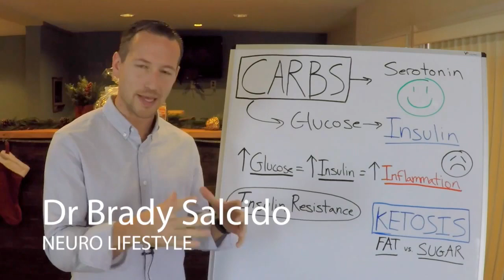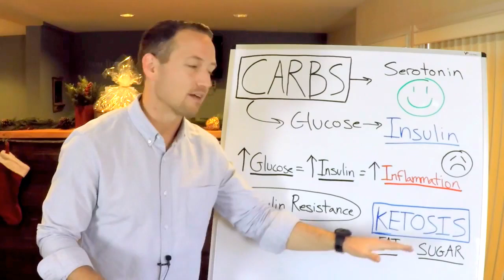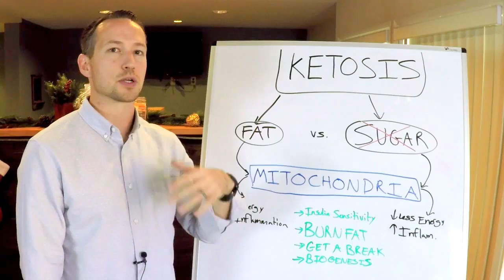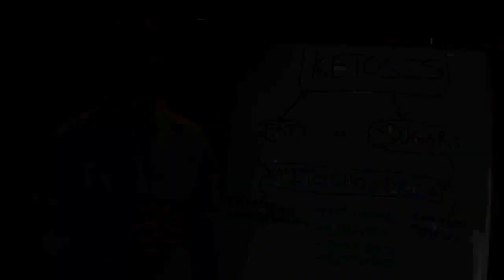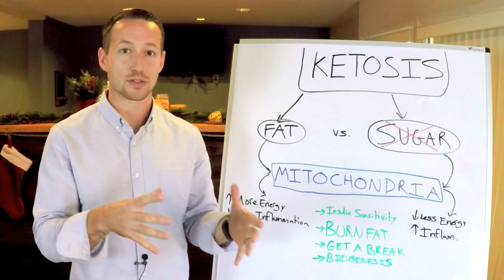Keto, Carbs, & Oprah: Why Go Keto?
Go From ZERO to KETO in just 28 days! Fuel radical fat loss, reduce inflammation, and transform your life!

Visit HackYourKeto.com to get started!

What's the big deal with keto? Why are people going so nuts over this keto diet?

The big picture of ketosis is to understand sugar and carbohydrates and what they do to our bodies.

Let's learn more about how the keto diet can transform your life and your health.